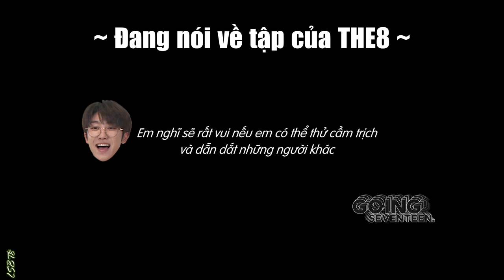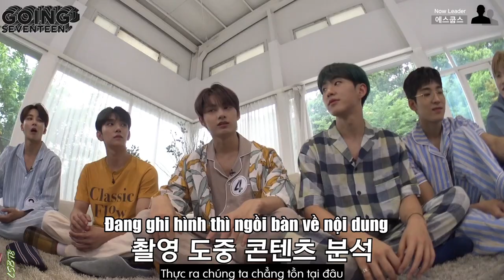[KomorebiThe8-LSBThe8][VIETSUB] GOING SEVENTEEN 2020 Ep. 25 – THE 8 VÀ 12 CHIẾC BÓNG #1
Vietsub GOING SEVENTEEN EP. 25 - THE8 và 12 chiếc bóng #1 (THE 8 and the 12 Shadows #1)

Trans + Timer: lv520, Bubu
Encoder: ♥♥♥♥♥♥♥♥